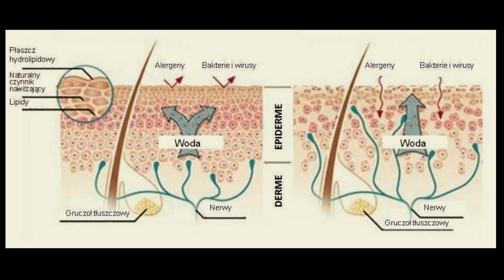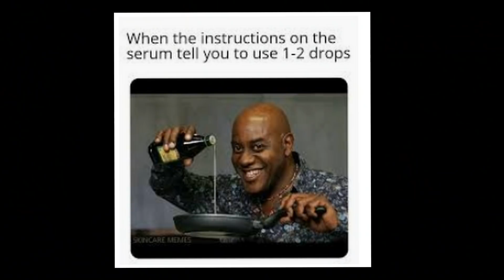Jak ukoić i nawilżyć nadmiernie złuszczoną, odwodnioną i podrażnioną skórę twarzy | Kasia D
ŁAGODNE EMULSJE, OLEJKI i ŻELE MYJĄCE:

Biochemia Urody olejek myjący bezzapachowy

BIODERMA Atoderm olejek myjący do twarzy i ciała

Avene łagodząy fluid do demakijażu 3 w 1

WODY TERMALNE  w sprayu:

Avene

URIAGE

KREMY NAWILŻAJĄCE wspomagające odbudowę warstwy hydrolipidowej:

CeraVe krem nawilżający do twarzy

Avene Tolerance Extreme krem Riche

Avene Tolerance Extreme krem + woda termalna

La Roche Posay krem kojący do skóry wrażliwej

The Ordinary Natural Moisurising Factors krem nawilżający

KREMY WSPOMAGAJĄCE GOJENIE  skóry :

Avne Cicalfate +

La Roche Posay Cicaplast Baume z prowitaminą B5

URIAGE Barierderm krem regenerująco-kojący

BIODERMA Cicabio RESTOR krem ochronno-regenerujący

KREMY Z FILTREM SPF 50 :

La Roche Posay Anthelios XL SPF 50 z wysoką ochroną UVA

BIODERMA Cicabio SPF 50

La Roche Posay Cicaplast SPF 50

KOSMETYKI Z KWASAMI PHA:

Benton peeling toner – tonik z kwasem PHA

Naturalissa tonik z kwasami PHA 7% (glukonolakton i kwas laktobionowy)

YASUMI tonik z kwasem laktobionowym

ARKANA krem z 10% kwasem laktobionowym i witaminą A

ARKANA tonik z kwasem laktobionowym

DELIKATNE PLYNY MICELARNE:

BIODERMA Sensibio płyn micelarny do skóry wrażliwej

CeraVe płyn micelarny do cery wrażliwej

KOSMETYKI z KWASAMI AHA , BHA i PHA oraz silne retinoidy  (lepsze dla cer grubych i odpornych niż wrażliwych😊):

Biologique Recherche tonik złuszczający P50

Paula’s Choice RESIST 1% Retinol krem przeciwzmarszczkowy z retinolem

The Ordinary 1% Retinol in Squalene

The Ordinary Glycolic 7% tonik z kwasem glikolowym

KOSMETYKI z KWASAMI kwasem migdałowym lub azelainowym oraz retinoidy o lekkiej lub średniej sile działania (lepsze dla cer wrażliwych, również naczynkowych)

Redermic R Intensive krem z retinolem  dla cery wrażliwej

LIQ CR serum z 0,3% retinolu

Pharmaceris PUREretinol 0,3%

The Ordinary Granactive Retinoid 2% Emulsion

Effaclar K + delikatny krem złuszczajcy dla cer skłonnych do trądziku

Pharmaceris Sebo-Almond Peel 10%

Arkana Azac Forte 15% krem z kwasem azelainowym i azeloglicyną

The Ordinary 10% Mandelic Acid

YASUMI krem z kwasem migdałowym o działaniu złuszczającym i nawilżającym

Podobają Ci się moje filmy? Chcesz mnie wesprzeć bym mogła publikować je regularnie? W takim razie zapraszam na swój profil na Patronite

Niektóre z zamieszczonych tutaj linków do sklepów internetowych oferujących wspomniane przeze mnie w filmie kosmetyki to linki afiliacyjne. Pozwalają Ci one zobaczyć dany produkt i zapoznać się z jego ceną i dostępnością. Jeśli dokonasz zakupu korzystając z takiego linku to otrzymam niewielką prowizję od Twojego zakupu. Ty natomiast nie zapłacisz za niego więcej niż gdybyś sam/sama wyszukał/wyszukała w Google. Dochód z linków afiliacyjnych i reklam na YouTube umożliwia mi regularnie publikowanie filmów na swoim kanale.